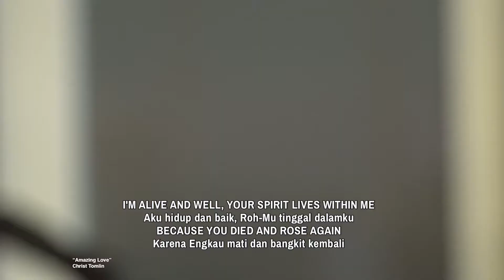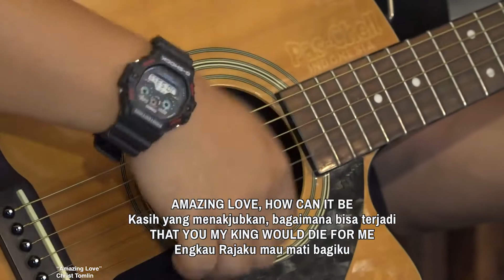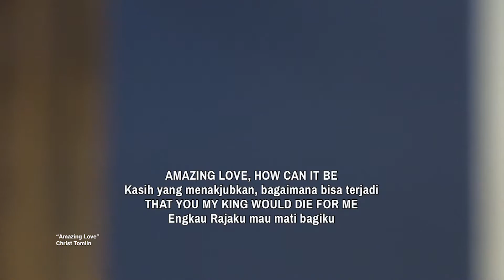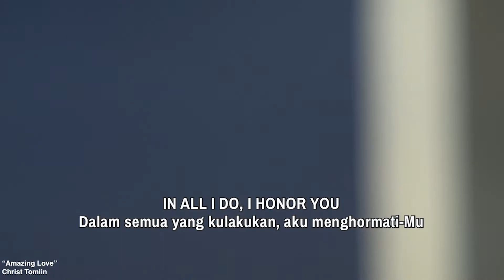Selah: " Menghitung Hari " by Ps Nurhayatna Jumat (30102020)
Oleh pertolongan Tuhan, kita perlu belajar menghitung hari-hari yang kita miliki dengan menghidupi kehidupan yang mengasihi dan menaati Dia, sehingga kita bisa beroleh hati yang bijaksana.